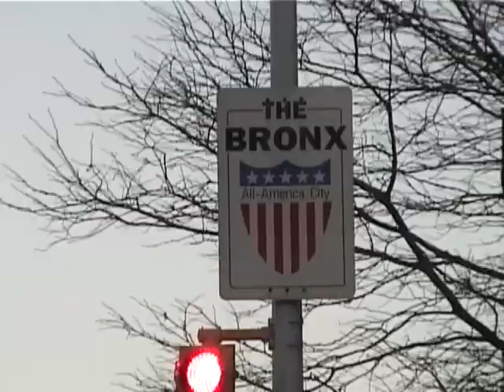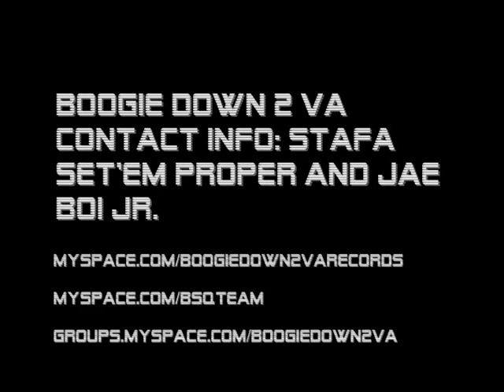BOOGIE DOWN 2 VA NEW AND UPCOMING PT.2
NEXT BIG MOVES AND UPCOMING WITH THE PROPER STATUS.